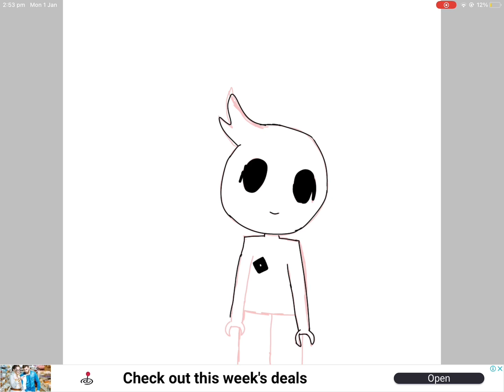My really cringe drawing😊😙💀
Its and roblox guest💀👹🤣